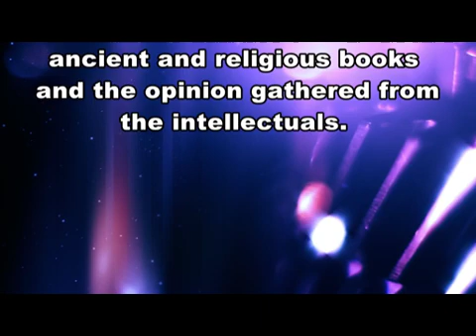SHARADHA TO SHAKTI TAK/TOPIC- SAKA JALIYAN WALA BAGH/NEIL AND PERRY FILMS/EPI 22//SANJIV SHARMA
SHARADHA TO SHAKTI TAK/TOPIC- SAKA JALIYAN WALA BAGH/NEIL AND PERRY FILMS/EPI 22//SANJIV SHARMA//DAVINDER CHARIK//GOPAL ANAND MITTAL